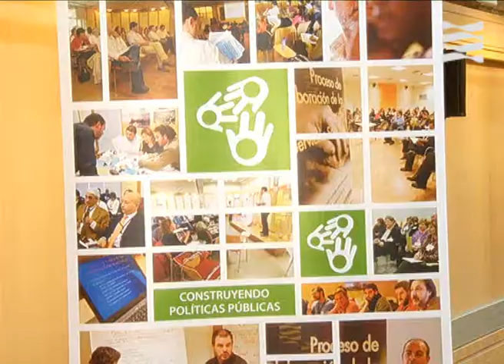Foro Aragonés para la Participación Ciudadana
La consejera de Presidencia, Eva Almunia, ha asistido esta mañana al acto de constitución del Foro Aragonés para la Participación Ciudadana en el ámbito local, que se define como un lugar de encuentro entre la Administración autonómica y las entidades locales aragoneses comprometidas con la participación ciudadana. Este Foro, el primero de estas características que existe en España, está compuesto por la Dirección General de Participación Ciudadana del Gobierno de Aragón, la Federación Aragonesa de Municipios, Comarcas y Provincias (FAMCP), y las 17 entidades locales que hasta ahora han suscrito por unanimidad un compromiso formal con las políticas de participación ciudadana.
 Eva Almunia ha reivindicado en su intervención las políticas de participación ciudadana y ha recordado que el Gobierno de Aragón ha sido pionero en el Estado con la creación en esta legislatura de la Dirección General de Participación Ciudadana, adscrita al Departamento de Presidencia y cuya labor ha sido elogiada por la consejera.
 Almunia ha recordado que es momento de que los ciudadanos participen activamente en las políticas públicas. "A ningún Gobierno le van a permitir a partir de ahora que los ciudadanos no participen en las decisiones", ha señalado. Asimismo, ha  destacado la "valentía"  de las 17 entidades locales que se han sumado a este Foro como socios fundadores, cuyos responsables institucionales han asistido al acto. Se trata de los presidentes de las comarcas de Andorra, Campo de Borja y Albarracín, y de los alcaldes de los Ayuntamientos de Monzón, Alcañiz, Caspe, La Puebla de Alfindén, Sabiñánigo, Sobradiel, Alagón, Leciñena, Huesca, Lalueza, Aínsa, Ainzón, Sariñena y San Esteban de Litera.
 El Foro Aragonés para la Participación Ciudadana en el ámbito local nace como un instrumento de debate y reflexión en torno a las políticas locales de participación ciudadana, impulsadas en el territorio aragonés, así como cauce que permita promover un discurso compartido sobre el proceso de profundización democrática y compartir experiencias con el objetivo de enriqueces las políticas locales de participación.
 Entre los más de cien compromisos que han asumido las diferentes entidades locales integrantes del Foro de Participación, destacan la puesta en marcha de diversos procesos participativos vinculados al transporte urbano colectivo de Sabiñánigo, y a la elaboración de los planes infantiles y juveniles de Alcañiz, La Puebla de Alfindén y Monzón, entre otras actuaciones